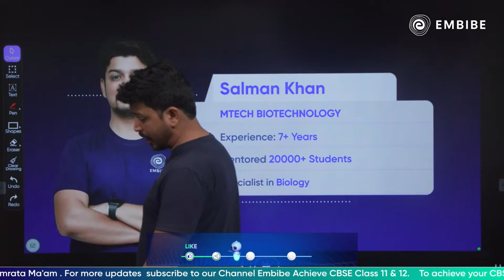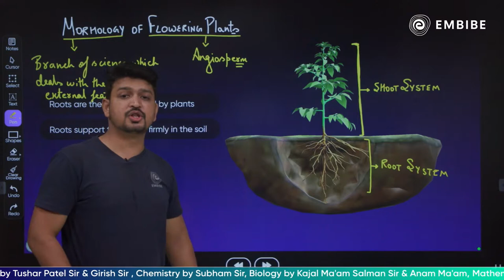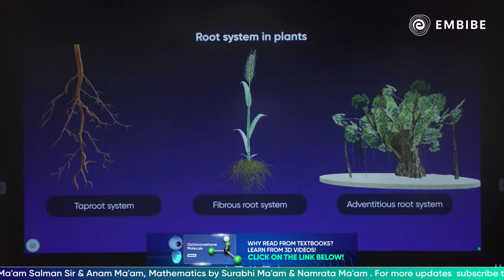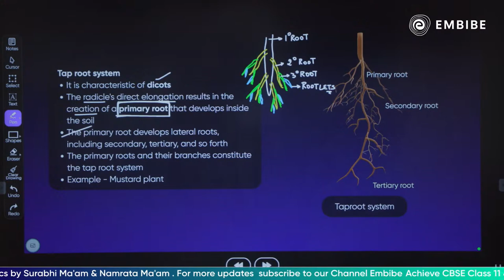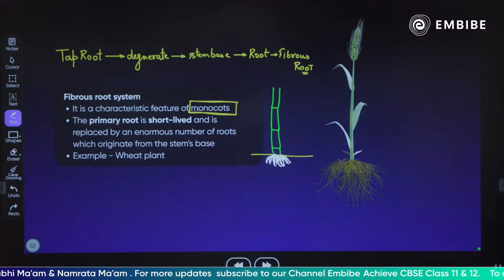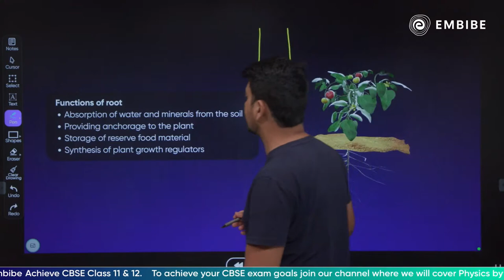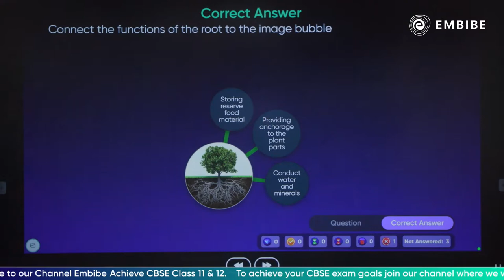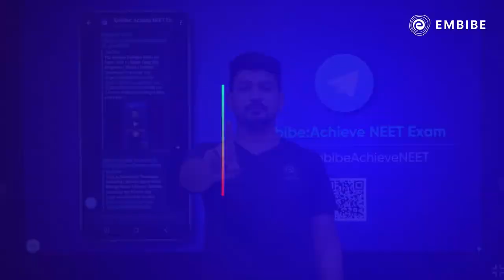Root | Morphology of Flowering Plants | Biology | Class 11 | Salman Anwar Khan | Embibe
Welcome to Embibe: Achieve CBSE Class 11&12 Channel, your one-stop solution for all CBSE class 11&12 Exams. India’s Top Educators will be teaching you daily on this channel. Here, we will cover the syllabus, strategy, updates, and notifications which will help you to achieve the CBSE class 11&12 Exams.

Watch Salman sir's class and learn about the basics of morphology and the structure of root with interactive 2D/3D videos, visuals & quizzes!

1. Daily Live Classes
2. 372+ exams covered, the largest collection on any single app
3. 50,000+ authentic learning videos
4. 1.6 Million questions with hints & solutions
5. 1,400 courses & popular books
6. Unlimited mock tests & personalised test reports